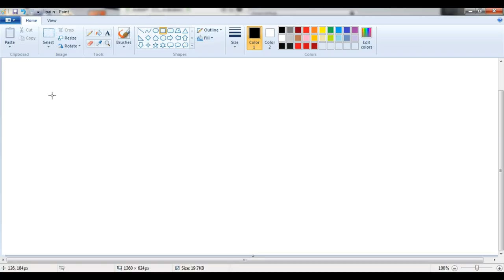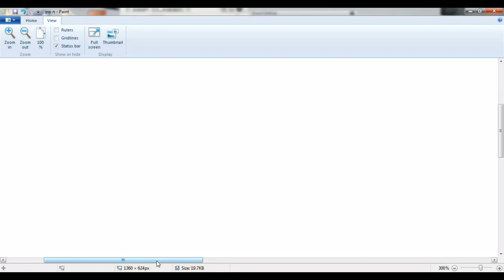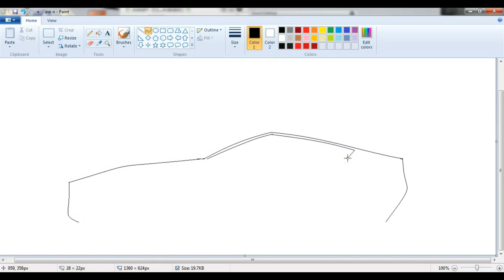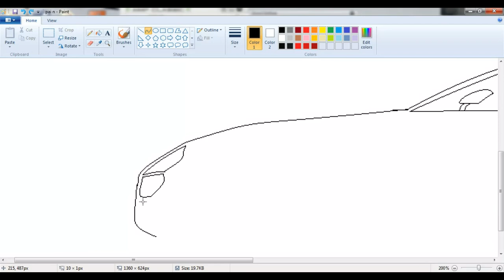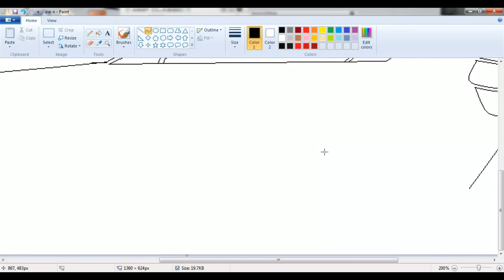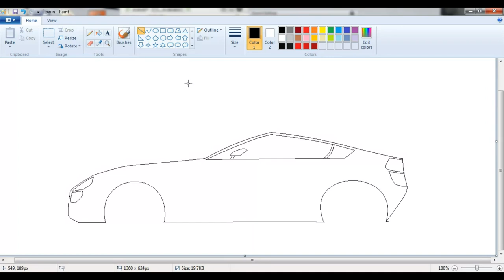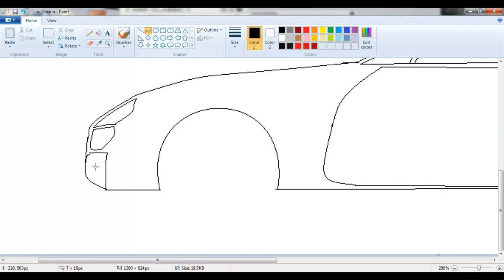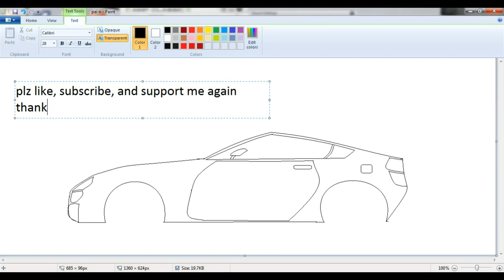How To Design Car In Pc ( In Paint )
Tell me car name in comment box
I'll make a video on that car